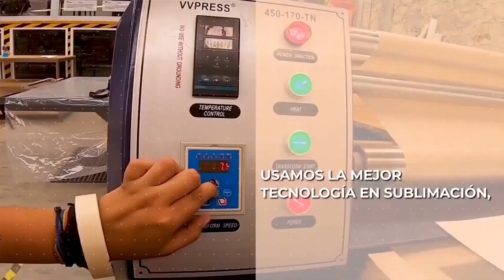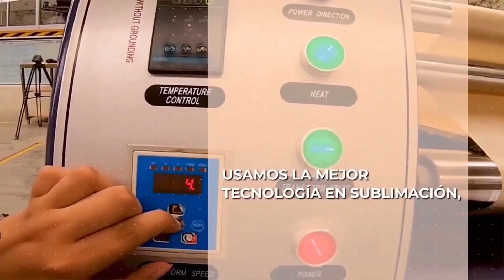🔊SE VIENEN CAMBIOS IMPORTANTES EN LA LBM ASCENSO, FRANQUICIAS, SELECCION SUB 21 ETC COMUNICADO LBM⚽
LIGA DE BALOMPIE MEXICANO
SEGUNDA DIVISION PRESENTACION DE UNIFORMES
NEZA FC HALCONES MEZCALEROS INDUSTRIALES
ANGELES FC LOBOS USSL CUAUTLA ARROCEROS JAGUARES FC RED LEONES NARANJAS TOROS MEXICO
RESUMEN SOMOS BALOMPIE
LLEGA CACHORROS FC Y JUVENTU DEPORTIVA
NAPOLI CAMPEON IRVING LOZANO CHUKY
⚽LCC. MARCIANO SALINAS CAMACHO
⚽MASCOTADEPORTES
🔊PROMOCIÓN Y DIFUSIÓN DEPORTIVA